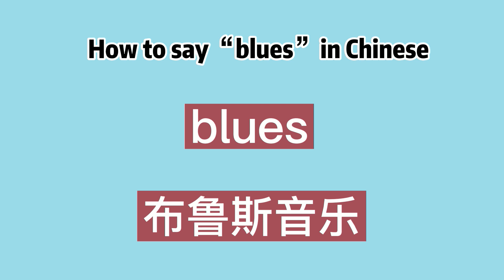How to say “blues” in Chinese